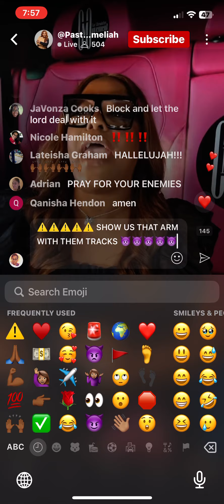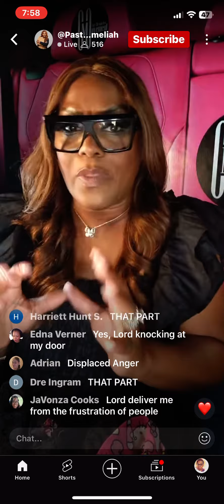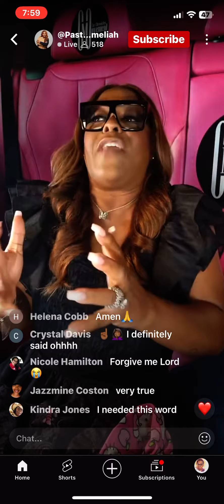ALL THIS DEMON 😈 DOES IS LIE 🙄🙄🙄🙄🙄🙄